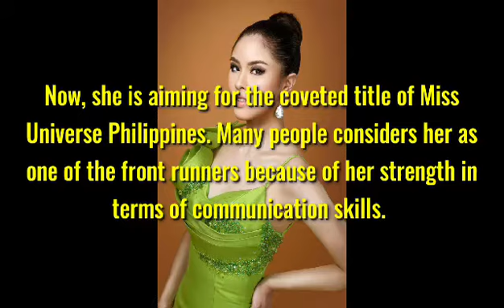Why is she “The One to Beat”: Kisses Delavin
Why is  she “The One to Beat”?